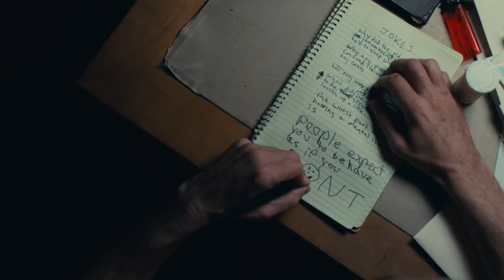Joker Trailer EXPLAINED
Joker Trailer Breakdown. The Joker Trailer Explained, The New Solo Joker Movie Trailer Things You Missed. Arthur Flick Joker Origin Movie Trailer Joker Official Trailer Breakdown Joker 2019 Trailer
Everything You Need To Know About The Joker Movie

SOCIAL MEDIA